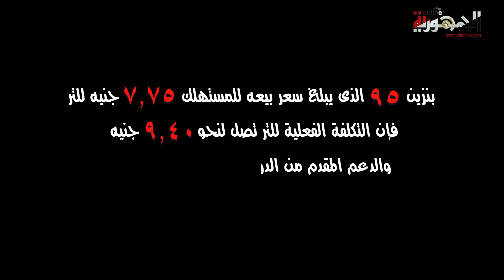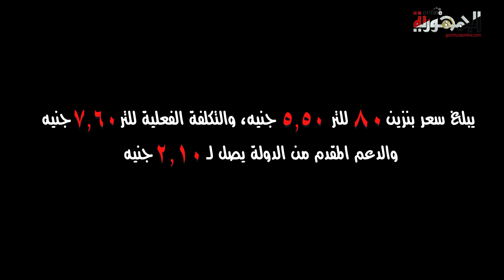بالارقام .. كم تتحمل الدولة لدعم المواد البترولية